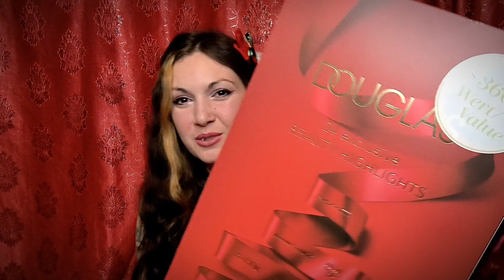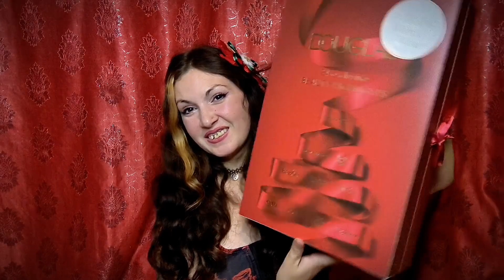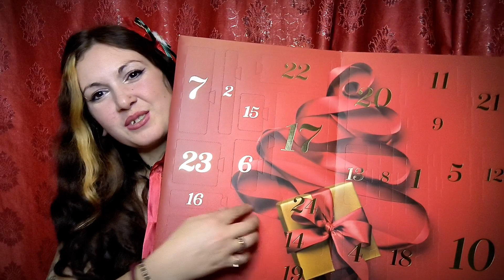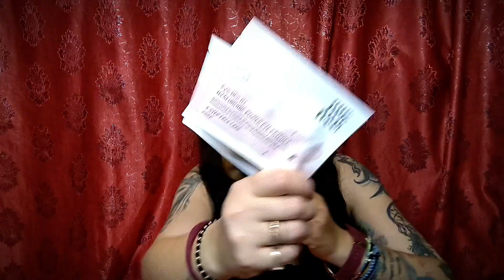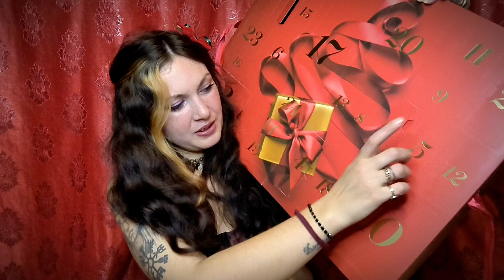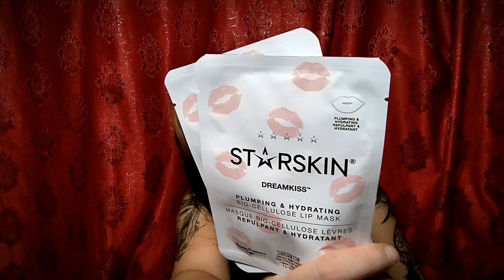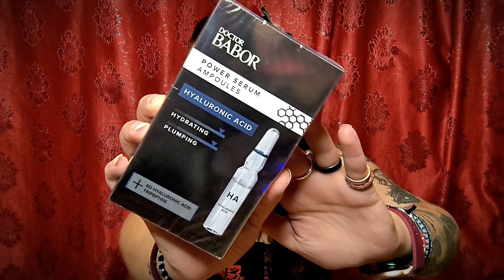VLOGMAS 8 🎄 | UNBOXING EXCLUSIVE ADVENT CALENDAR DE LA DOUGLAS | 2023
Nu uitați să vă abonați și să apăsați clopoțelul pentru a fi mereu la curent cu ceea ce postez! 🤗🥰

Folosind codul IOM05, beneficiați de un discount de 5% pe site-ul celor de la Dubai Collection.